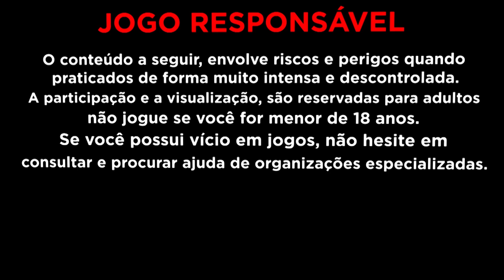ME PAGA TOURO! ESTRATEGIA do FORTUNE OX